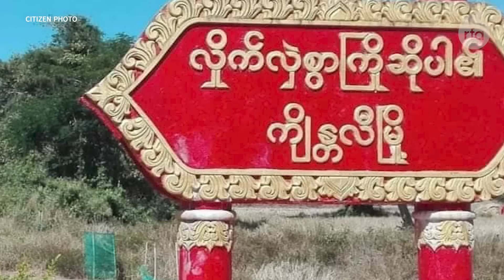ရခိုင်ပြည်နယ်တောင်ပိုင်း ကျိန္တလီမြို့ကို AA သိမ်းပိုက်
■ ဧရာဝတီတိုင်းနဲ့ ထိစပ်နေတဲ့ ရခိုင်ပြည်နယ်တောင်ပိုင်း၊ ဂွမြို့နယ်က ကျိန္တလီမြို့ကို အာရက္ခတပ်တော် (AA) သြဂုတ်လ ၁၄ ရက်နေ့က သိမ်းပိုက်ထိန်းချုပ်လိုက်တယ်လို့ ဒေသခံတွေက ပြောပါတယ်။ ရခိုင်ပြည်နယ်တောင်ပိုင်းက တိုက်ပွဲအခြေအနေတွေနဲ့ပတ်သက်လို့ RFA သတင်းထောက် မသဇင်လှိုင် တင်ပြထားပါတယ်။